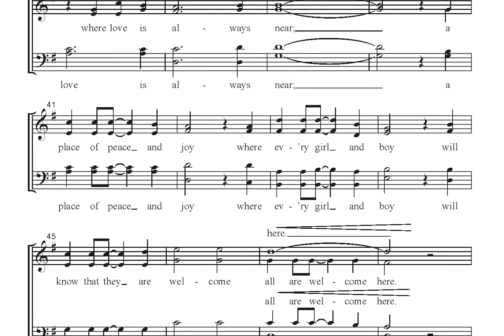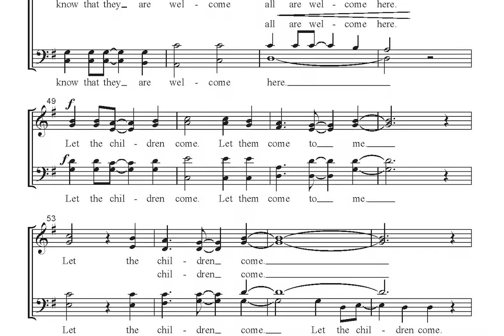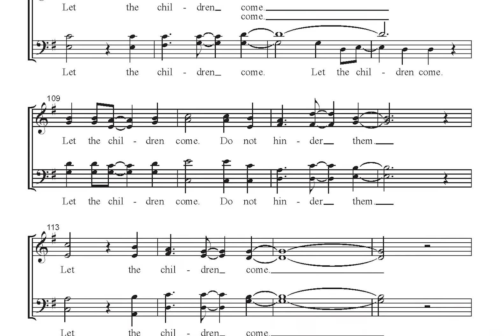CGA1531 Let the Children Come - Mark Burrows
A bright, jubilant song of welcome! Composer Mark Burrows takes the tender story of Jesus welcoming children and sets it with exuberant energy. All God's children will be moving to the rhythm of this anthem, which incorporates Swahili text and percussion accompaniment. Vocally accessible and reptitive in all the right ways, this is a great way to acknowledge and accommodate children in worship.